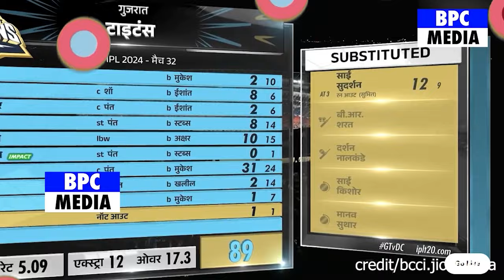देखिए, जीत के बाद Pant ने Ishant Sharma को अपना MOM अवोर्ड देकर Dhoni Rohit पर कही 100 करोड़ की बात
Shubman Gill
Wriddhiman Saha
Sai Sudharsan
David Miller
Abhinav Manohar
Rahul Tewatia
Shahrukh Khan
Rashid Khan
Mohit Sharma
Noor Ahmad
Matthew Wade
Kane Williamson
Spencer Johnson
Sandeep Warrier
Rishabh Pant,
Khaleel Ahmed
Ishant Sharma
Mukesh Kumar
Kuldeep Yadav
Tristan Stubbs
Axar Patel
Shai Hope
David Warner
Anrich Nortje
gt vs dc full highlights
gt vs dc highlights full match
gujarat giants vs delhi capitals
gujarat giants vs delhi capitals owner match
gt vs dc highlights 2024
gt vs dc dream11 prediction
gt vs dc highlights 2023
gt vs dc dream11 prediction tamil
gt vs dc palaing 11 2024
gt vs dc pitch report
gt vs dc kon jitega
gt vs dc match prediction
gt vs dc 2024
gt vs dc today match prediction
gt vs dc dream 11 team